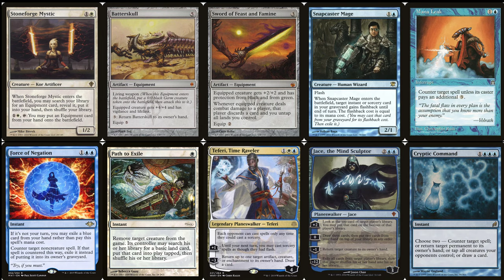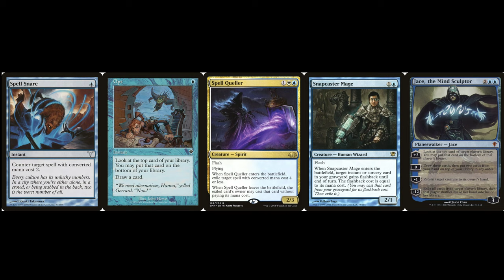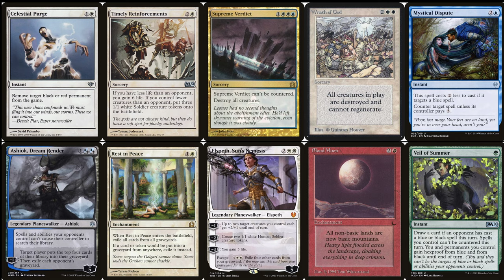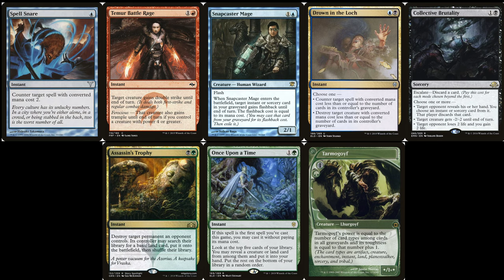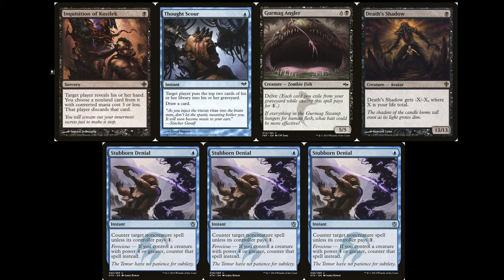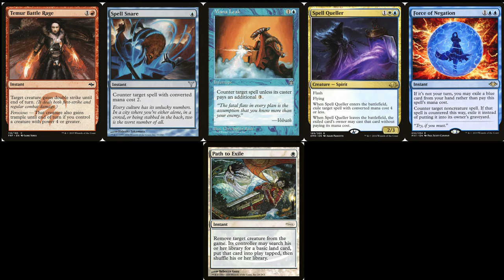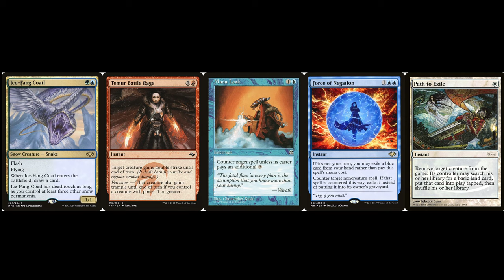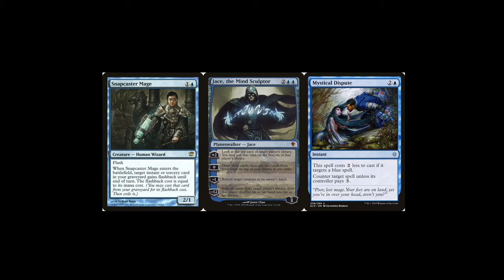Modern Death's Shadow vs Azorius and Bant Stoneblade [English]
Many Death's Shadow players have problems vs Azorius and Bant Stoneblade. As a Stoneblade player, I explain the matchup from the other perspective, show you how to identify the type of Stoneblade deck you are facing and how you should change your strategy accordingly.

For a general overview of the deck, outside of the Death's Shadow scope, that goes much deeper into cards such as Jace and little Teferi, I highly recommend you to watch the Stoneblade Guide from HarryMTG

Additional Points:
- The Royal Scions has another benefit over Temur Battle Rage against Azorius Stoneblade in that if they exile it with Spell Queller and bounce it with Cryptic Command or Jace, then the Temur Battle Rage often does not do anything.